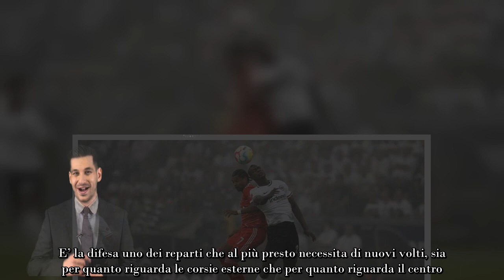La Juventus non scherza più doppio acquisto fulmineo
Cosa aspettarsi dal prossimo calciomercato della Juventus? I tifosi sono curiosi di capire quali saranno le prossime mosse del club.

Gennaio del resto è ormai alle porte, mancano poche settimane e fra poche ore il cammino della Juve in questo 2022 sarà terminato. E’ ormai ad un passo la lunga sosta che ci sarà per i mondiali che si giocheranno in Qatar a partire dal prossimo 20 novembre. I bianconeri sono riusciti nell’ultimo periodo a compiere una rimonta prepotente verso le posizioni che contano. Magari Allegri sarebbe voluto arrivare ad oggi con qualche punto in più in graduatoria, ma non bisogna dimenticare le difficoltà di una squadra che fino ad un mese fa era in grande affanno.